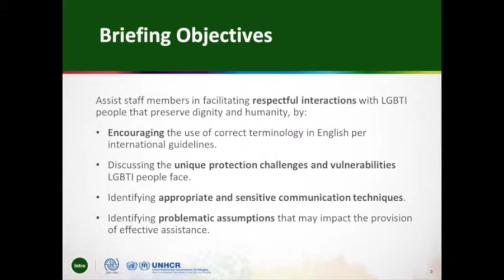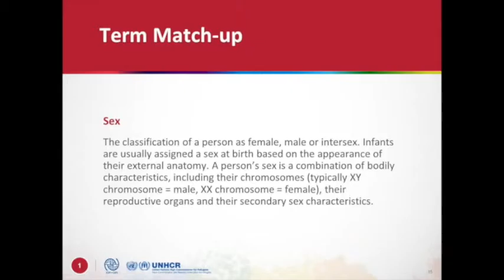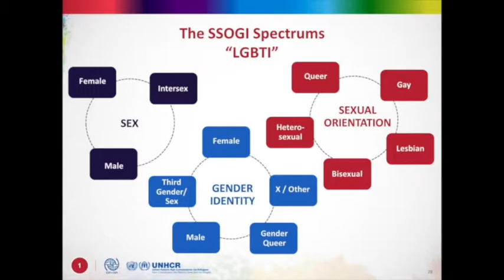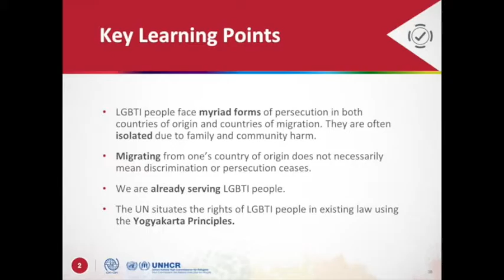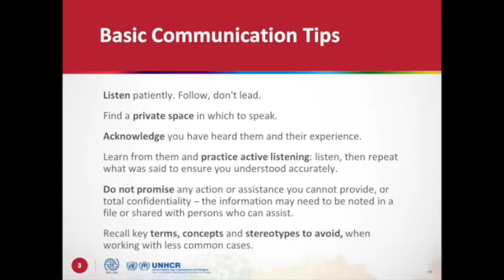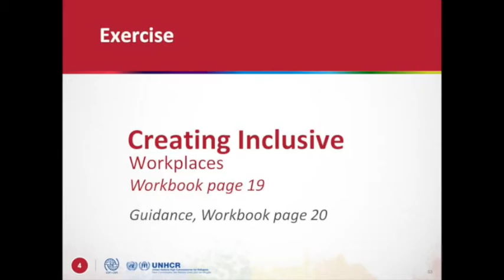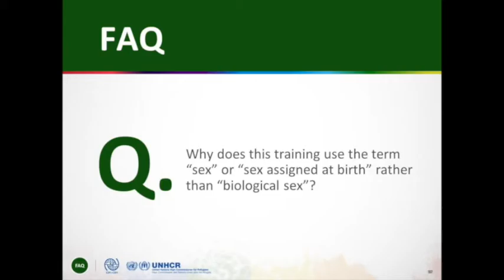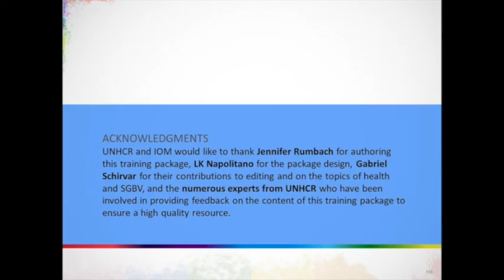LGBTI Briefing Session #3 Working with LGBTI Persons in Forced Displacement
LGBTI people, including asylum-seekers, refugees, stateless and displaced persons, face a complex array of challenges and threats, including discrimination, prejudice, violence, difficulty accessing humanitarian services and barriers to articulating their protection needs to assisting organizations. Efforts to improve the protection of LGBTI people have recently gained increased attention and support from States and the broader humanitarian and human rights community. Despite significant activity in this area, discrimination, neglect and persecution of LGBTI people is still endemic.

This LGBTI Briefing Session introduces participants to foundation topics related to working with LGBTI people in forced displacement, including terminology, global issues, the types of discrimination and persecution LGBTI people face, how to successfully communicate with LGBTI people, problematic assumptions we may have that can impact the provision of effective assistance, and frequently asked questions about LGBTI issues.

To take this training webinar, you will need the Participant Workbook on Working with LGBTI Persons in Forced Displacment. You will find a link to the workbooks